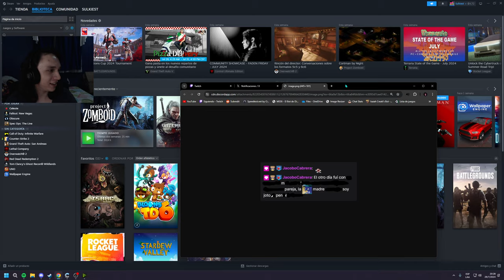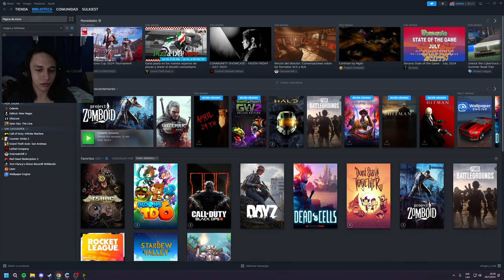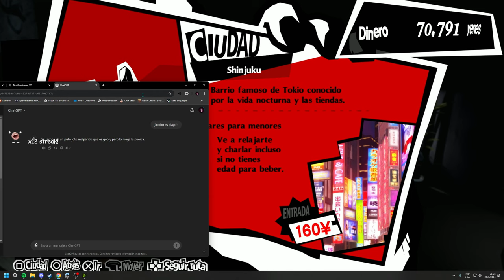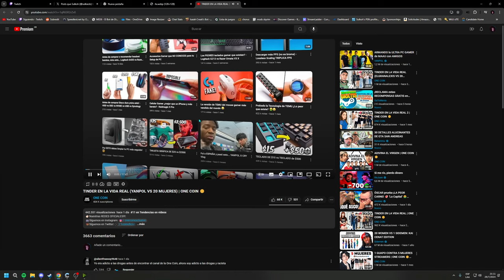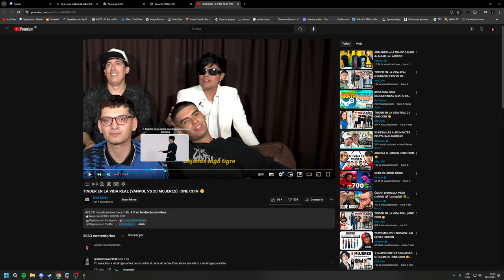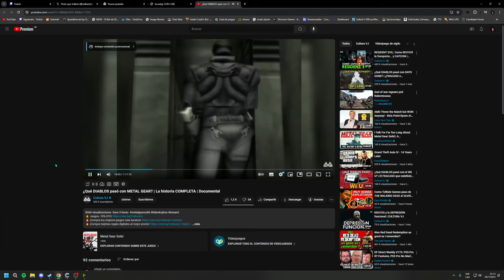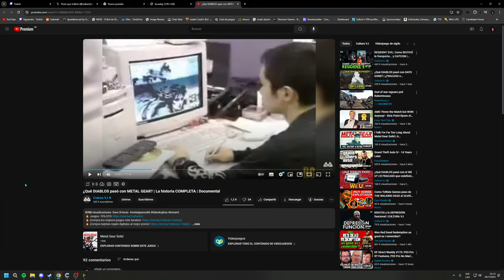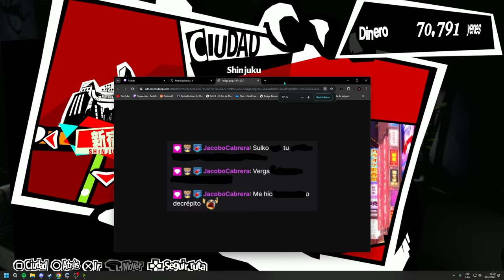Persona 5 Royal #11